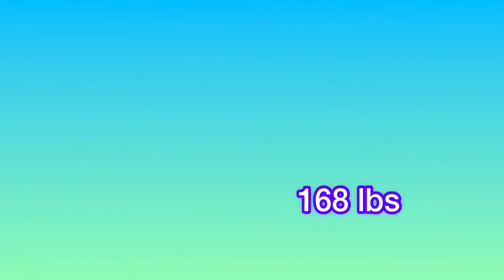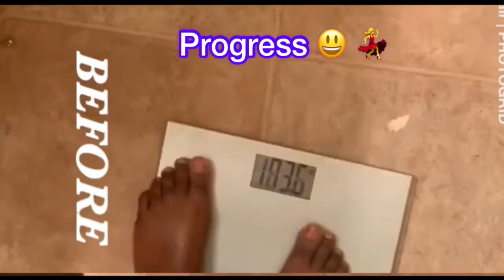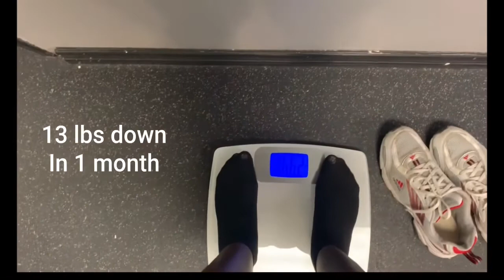HOW I lOST 15lbs IN 1 MONTH | What I did at the gym (Weight lifting day) EPI 1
Hey loves! So I lost approximately 15-20lbs in just 1 month from going to the gym and eating in a calorie deficit. In order for you to loose weight naturally, you must burn more calories than what you are consuming. 80% of your weight loss should be proper nutrition and 20% should be exercise. Exercise helps you to burn the calories. Weight lifting builds your muscles and keep your body toned so don’t neglect it while trying to loose weight.